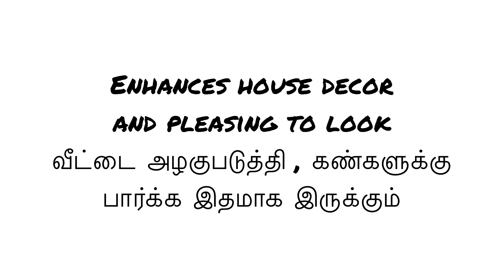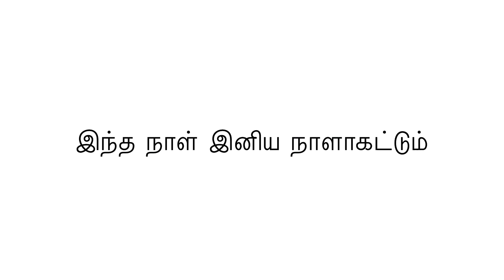Air Purifying Plants | 365 ways for amazing life | Tamil | வாழ்க்கை அருமையாக வாழ 365 வழிகள்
This series is to bring some positivity to our lives.  Every day I will be going through some positive way or idea through our 365.

Let’s bring and spread some positivity

Grow indoor air purifying plants , it helps purify the air, adds as nice decor and reduces stress and increases positive feeling.